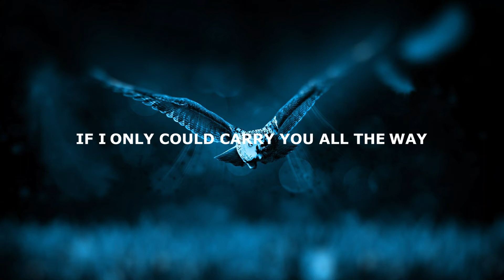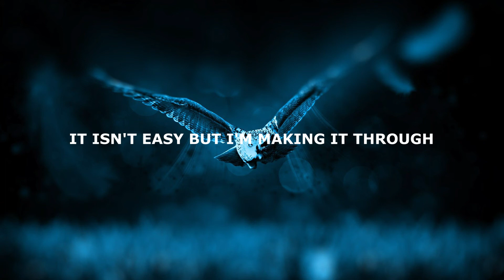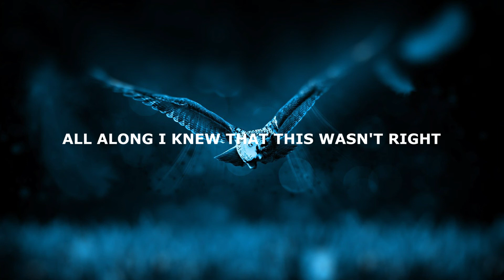MANSE & WildVibes - Our Symphony (Lyrics) ft. Vories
🔥 Songs you will also like based on this track:

MVRE - Messed Up Kind (Lyrics)
Caslow - Waiting (Lyrics) ft. Kaylie Foster
Exede & dreamr. - Tonight (Lyrics)
Mike Perry & Mangoo - Maze (Lyrics)
Miles Away - Horrors (Lyrics) feat. Autrey